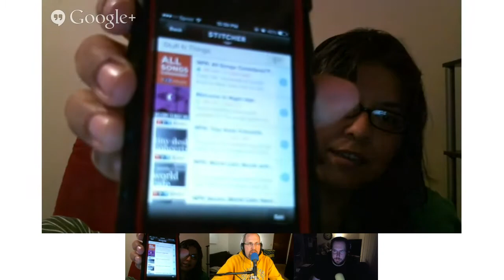Time Traveling Robots in Space #68 - Poo-Pourri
On Time Traveling Robots in Space #68...A record number of days in space revealed.  Should fully autonomous robots be given guns?  Who's getting ready to blast an asteroid.  Plus, our picks and the question of the week.

* Our Audible.com pick; Dr. Wasserman's Time Chamber: Preventing Armageddon

* Our entertainment pick;

Cosmic Journeys: Solar Storms and Plasma Rockets

Doomsday Book

* And the question of the week...
If you were given the power to time-travel, but each time you jumped through time you ended up 10 feet above the ground once you got to your destination only to eventually fall. Would you do it? Why?